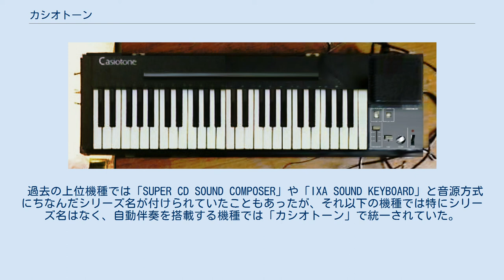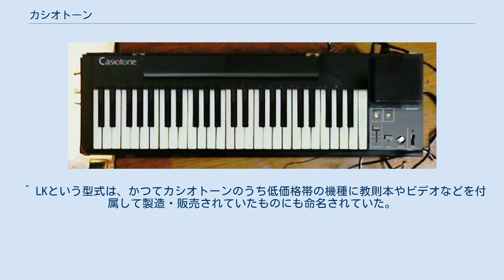カシオトーン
カシオトーン CT-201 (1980年) カシオトーン（Casiotone）は、カシオ計算機が1980年から製造・販売している電子楽器（キーボード）のブランドである。
 カシオトーン第一号は1980年1月に発売されたCT-201。
玩具を別にすれば唯一楽器専業メーカー以外で製造されている電子キーボードで、他社製品と遜色ない性能でありながら安い価格設定が特徴である。
また、鍵盤が光るメロディガイド機能を用意したのはカシオトーンが初めてである。
 初期製品のノウハウは1984年から発売されたプロユース向けのシンセサイザーであるCZシリーズ、VZシリーズなどに生かされたが、わずか数年でシンセサイザー開発・販売から撤退し、それ以降は一般家庭・初心者向きの製品に絞り込むこととなった。
2012年にXWシリーズをもってシンセサイザー市場に再参入したが、現在は生産終了している。
 初代モデル以降、カシオトーンという名称は公式に用いられなくなり、カシオの電子キーボード全体を指す通称として一部で使われていたが、2020年1月に楽器事業40周年を迎えるにあたり、新たな電子キーボード市場を創造するべく、2019年のCT-S2000とLK-312の発売に合わせ、「Casiotone」として名称が復活した。
 初期のものはデジタル合成で、HZ-600から継承したSD音源も存在したが、1988年のCT-640よりPCM方式のサンプリング音源に移行。
最初期には本体にも「Pulse Code Modulation」と書かれていた（ステレオ式に移行したときにはその表示もあった）。
廉価版機種では現在まで「PCM音源」と呼ばれているのに対し、上位機種になると「CD音源」や「スーパーCD音源」と独自の呼称が付く。
その後、上位機種の音源は1機種（CTK-1000）のみに終わった「IXA音源」、同社の電子ピアノ「セルヴィアーノ」に採用された「A²（Aスクエア）音源」、「ZPI音源」や「HL音源」と次々に改良が加えられていった。
現在では生楽器の音色の表現をメインにHL音源を改良し、最大同時発音数を向上（32音→48音）させた「AHL音源」と廉価版のPCM音源に二分されている。
 GM対応になったのはCTK-750・CTK-650が最初であるが、この2機種は音色配列のみの対応のためGMマークが付いていない（それ以降の128音色以上を搭載する機種は完全対応している）。
 過去の上位機種では「SUPER CD SOUND COMPOSER」や「IXA SOUND KEYBOARD」と音源方式にちなんだシリーズ名が付けられていたこともあったが、それ以下の機種では特にシリーズ名はなく、自動伴奏を搭載する機種では「カシオトーン」で統一されていた。
また、SD音源を搭載し、音色を加工して本体内もしくはRAMパックに保存できたHTシリーズも過去に存在した。
 鍵盤が光るレッスン支援機能「光ナビゲーション」の登場前には、「ピッカピカトーン」という鍵盤の奥に個別に配置された赤と緑のLEDで音の長さ、音階の2つのモードでメロディガイドを行う初心者向けの機種（PTシリーズ）も存在しており、本体内蔵曲だけでなく別売のROMパックを本体にセットすることにより様々な曲を演奏できた。
 型番については、標準サイズの61鍵以下の鍵盤を持つ機種には「CT（1990年代中ごろよりCTK）」、73鍵以上の機種には「WK」が頭に付く。
ミニサイズ以下の鍵盤を持つ機種には「MT」と付けられていた。
その他廉価版では「SA（49鍵未満の小型機種）」「CA」「MA」となっていたが、CAシリーズは現在ではCTK型番に統一されている。
 2019年に復活したCasiotoneブランドは、光ナビゲーションキーボード、ベーシックキーボード、ミニキーボードを包括するが、ハイグレードキーボードのみ「CT-X」としてCasiotoneとは別扱いになっている。
 現在の製品ラインアップは以下の通り。
 ^ Nipponstyle ^ “手軽に持ち運べる軽量・コンパクトサイズの電子キーボード”. カシオ計算機 (2019年8月21日). 2019年10月5日閲覧。
 ^ 基本的に全てPCM音源であるが、価格帯によって音質や最大同時発音数が違う。
 ^ 廉価版でも音質は向上しているが、最大同時発音数を少なくしているなどのデチューンはされている。
 ^ 当初は「MAGICAL LIGHT」。
その後「KEY LIGHTING SY...